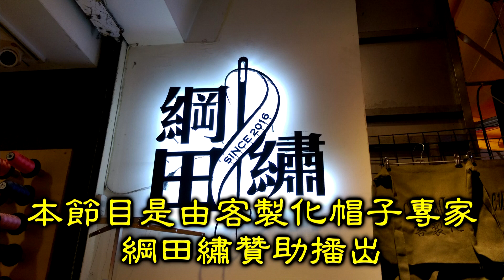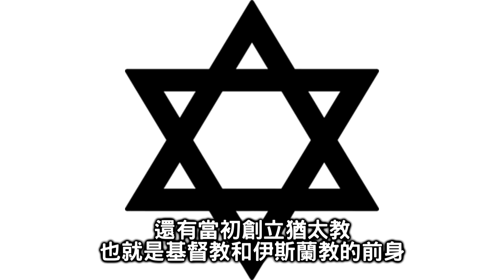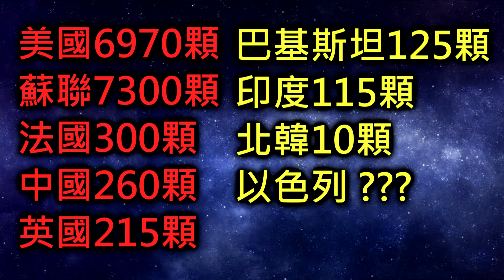冷戰二部曲~古巴導彈危機【搞歷史010】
冷戰期間最可怕的古巴導彈危機
到底是如何開始？如何結束的？
世界又有多少核武
哪有些事件差點導致第三次世界大戰呢？
看完影片後，你就會明白囉

綱田繡下訂單官網：Kangtien.com
實體店面：台北市萬華區中華路一段114巷4-3號